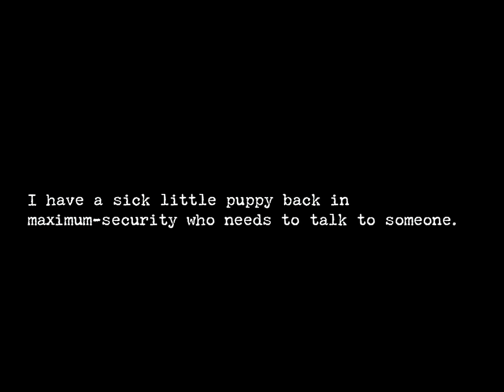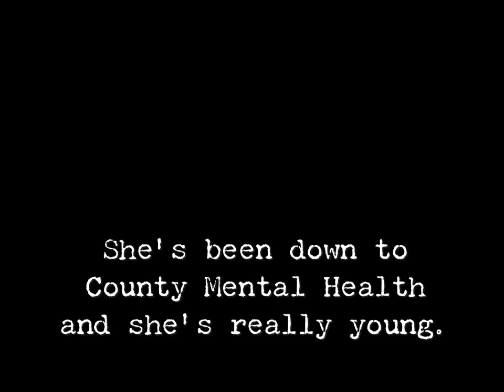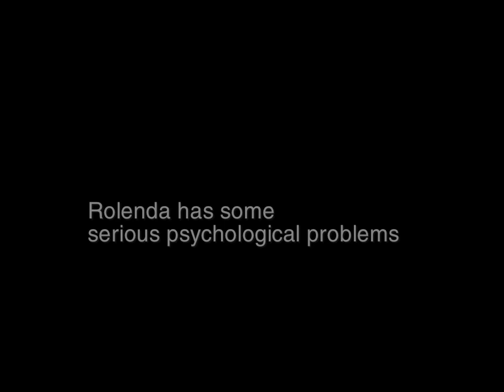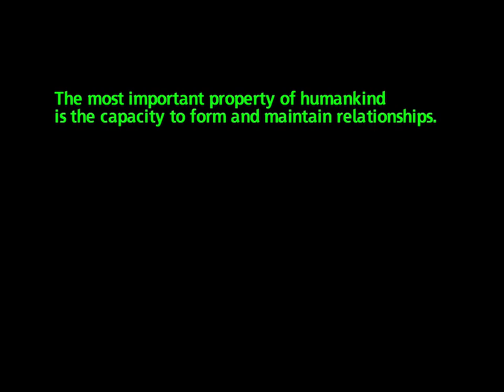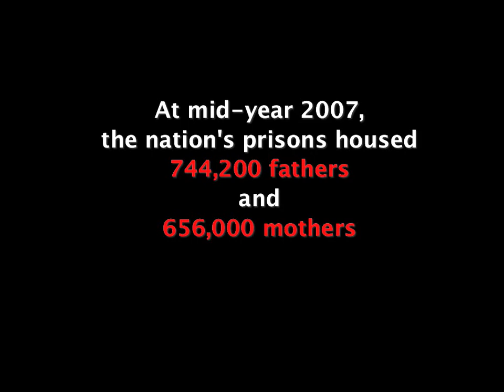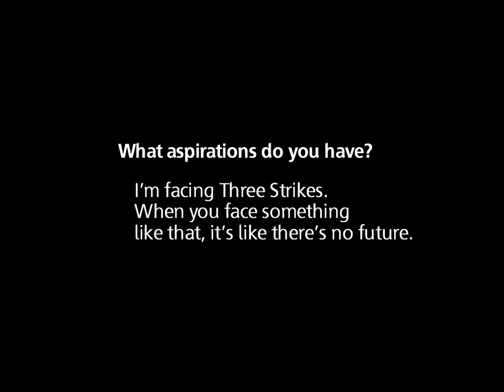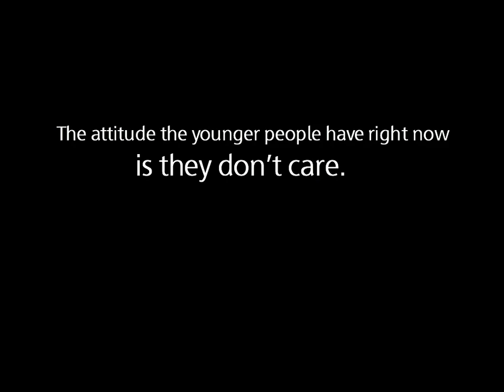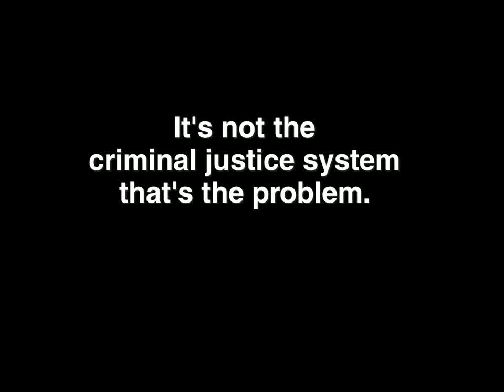Maggots in My Sweet Potatoes: Women Doing Time PART2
Maggots in My Sweet Potatoes: Women Doing Time by Susan Madden Lankford is the first in a photojournalistic series addressing crucial social issues. Through thought-provoking photographs and interviews, the author explores the kaleidoscope of alienation, personal despair, and fragile hopes of women caught up in the state's zeal for incarceration.